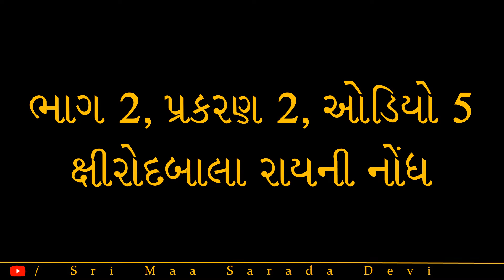શ્રીશ્રીમાતૃચરણે શ્રીમાશારદાદેવી જીવનચરિત્ર ભાગ 122 પ્રસ્તુતિ શ્રીરત્નાબેન વ્યાસ-yvg